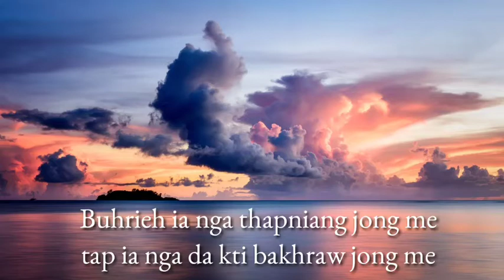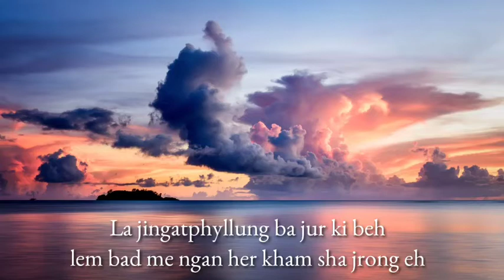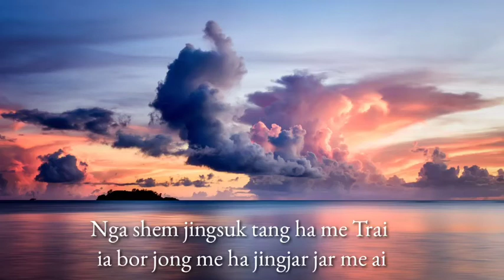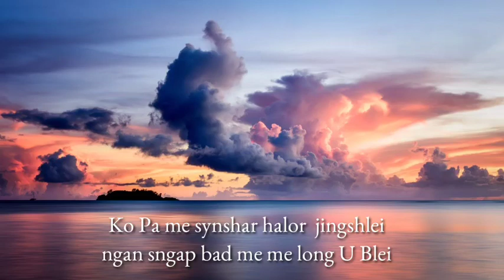BUHRIEH IA NGA HA THAPNIANG